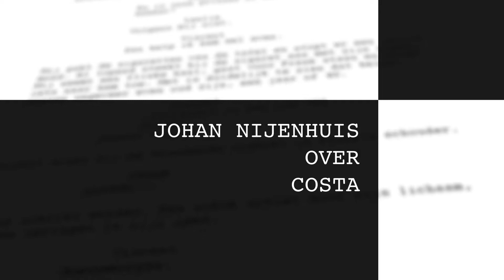Dag van het Scenario 2017 - Johan Nijenhuis over Costa